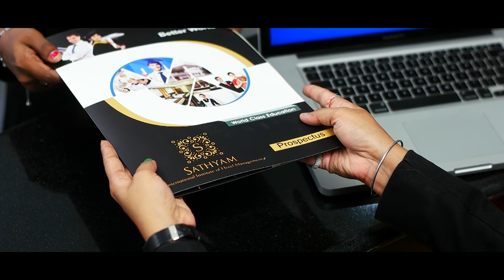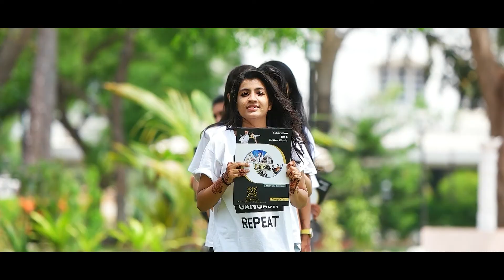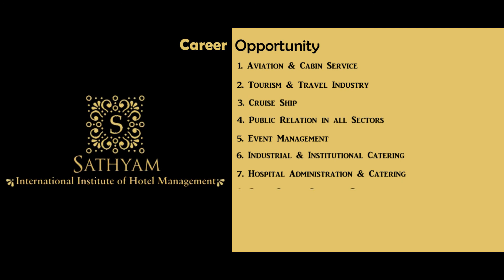full hd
Sathyam International